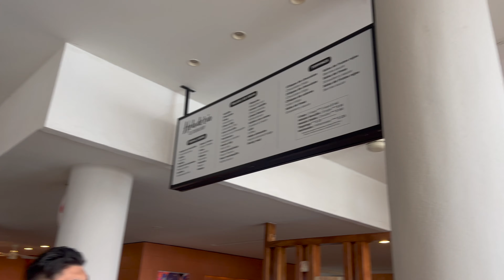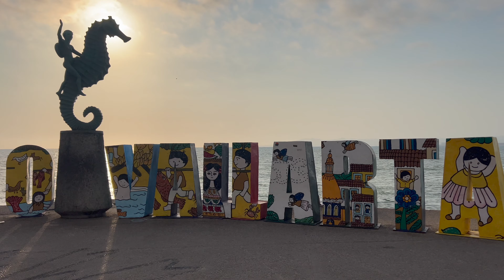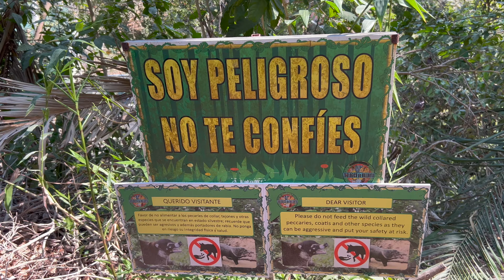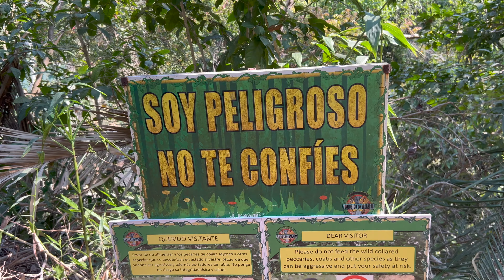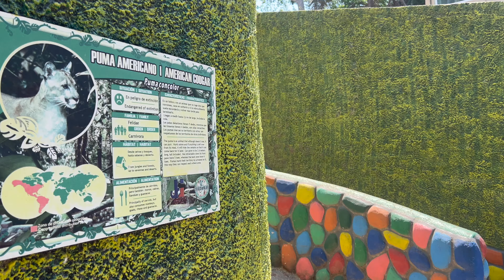VLOG:Xavier and Roman go to Puerto Vallarta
Puerto Vallarta VLOG. Roman's first time using his passport